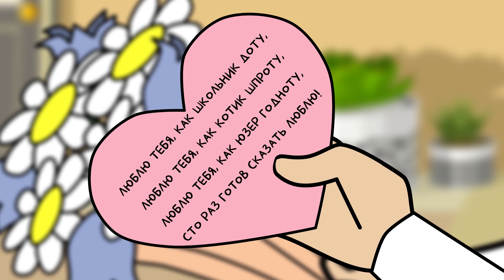СТИЛИСТИЧЕСКИЕ ФИГУРЫ РЕЧИ: ПАРАЛЛЕЛИЗМ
Давно у нас не было поэзии... Сейчас наш Глеб это исправит! Давай заценим его литературное творчество, а заодно узнаем, что такое параллелизм!